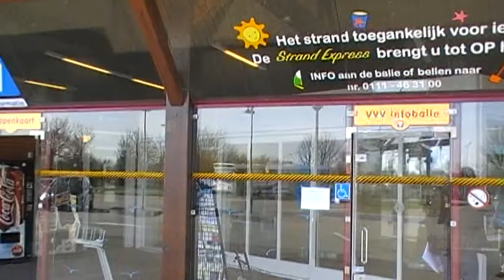transferium Renesse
Op het transferium kunnen tot 900 auto's gratis geparkeerd worden. In de zomer is er gratis vervoer naar het strand. De lokale VVV is op het transferium. Wc's zijn binnenin het gebouw. Fietsverhuur is 50 meter van de VVV. De openbare bus rijdt naar Middelburg, Goes, Zierikzee, Rotterdam en omliggende dorpen op Schouwen Duivenland.